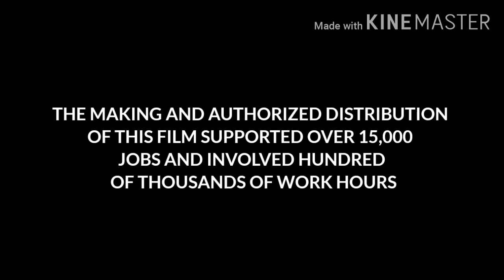Wilson Pictures (in-credit)/Film Lakewood/UniCorps (2019)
Taken at the end of OK K.O. Let's Watch A Movie!